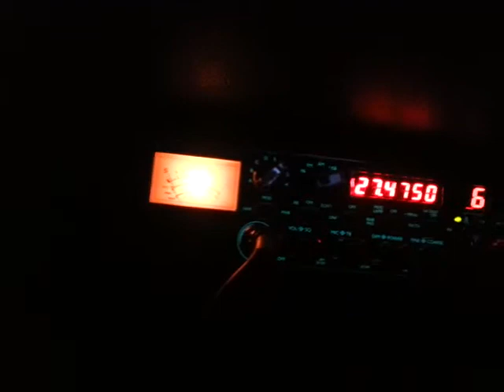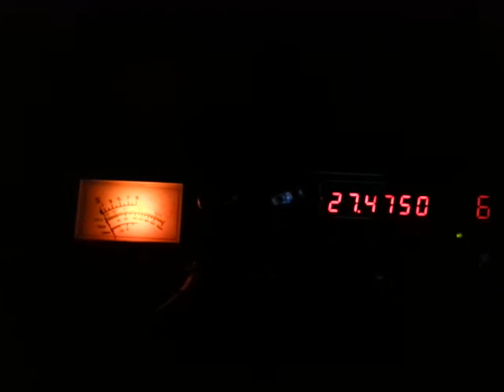27.475 cb radio Florida CB Radio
27.475 cb radio Florida 131